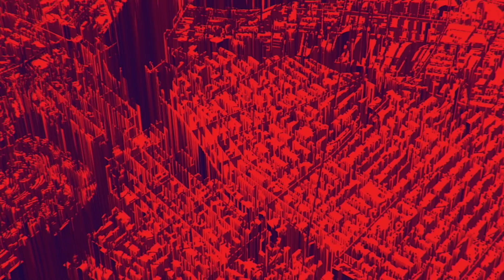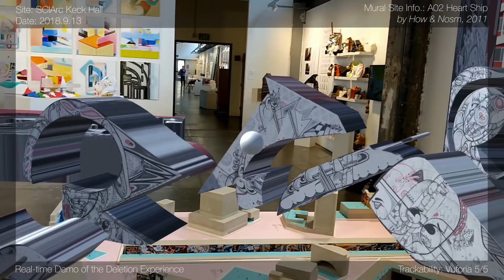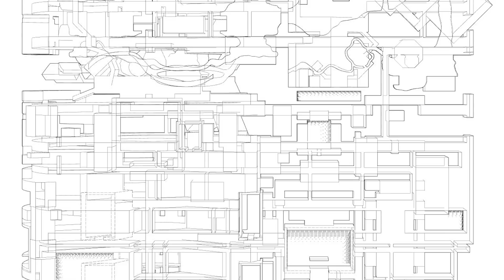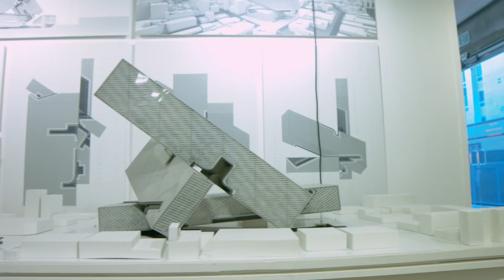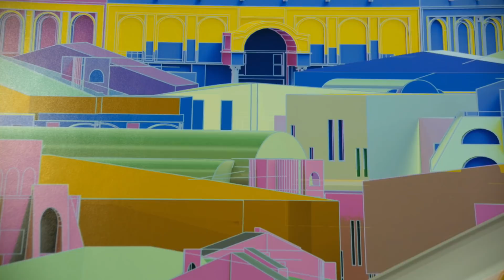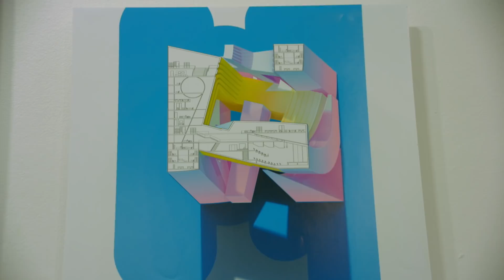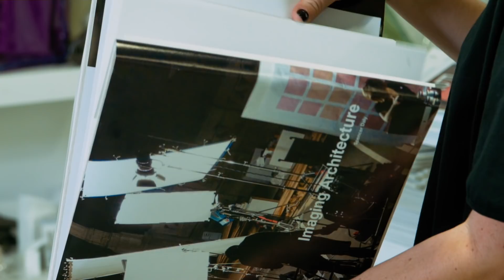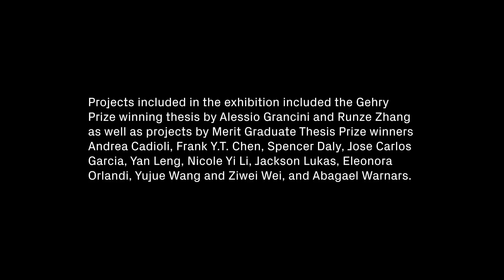SCI-Arc Selected Graduate Thesis Exhibition 2018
Highlights from the 2018 SCI-Arc Selected Graduate Thesis Exhibition. The show featured award winning Graduate Thesis projects in the SCI-Arc Gallery. Graduate Thesis represents the culmination of the Graduate curriculum at SCI-Arc. Projects in the exhibition included the Gehry Prize winning thesis by Alessio Grancini and Runze Zhang as well as projects by Merit Graduate Thesis Prize winners Andrea Cadioli, Frank Y.T. Chen, Spencer Daly, Jose Carlos Garcia, Yan Leng, Nicole Yi Li, Jackson Lukas, Eleonora Orlandi, Yujue Wang and Ziwei Wei, and Abagael Warnars.